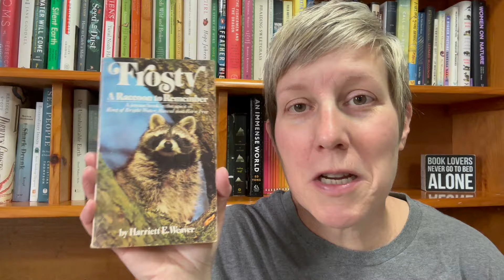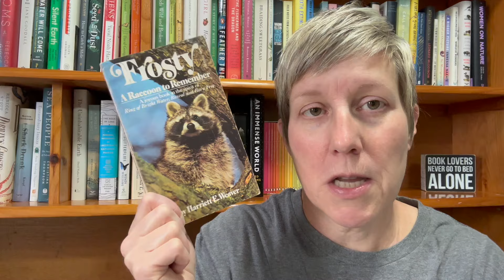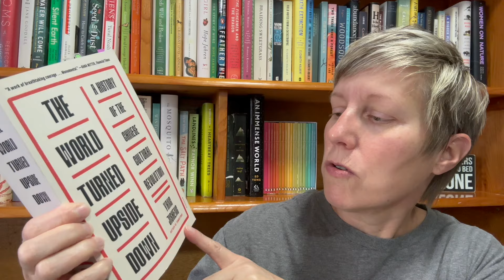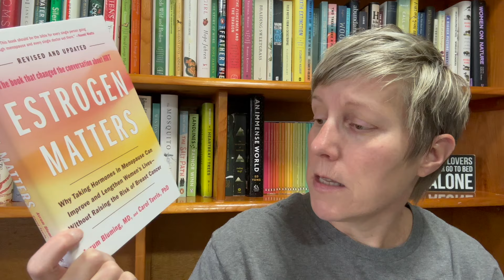Non-Fiction November Book Tag (Original) 2024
I was tagged by ‪@BookChatWithPat8668

Prompts:
1) What motivated you to pick up your first non-fiction book and can you remember it?
2) How do you choose your next non-fiction read?
3) Do you take notes or annotate your non-fiction books?
4) Have you read a non-fiction book that has challenged your beliefs and assumptions?
5) How do you feel about the intersection of storytelling and factual content in non-fiction?
6) Is there a topic you wish authors would explore?
7) Do you incorporate insights from non-fiction into your daily life?
8) Choose just one book from your non-fiction collection to highlight.
9) Tag some people